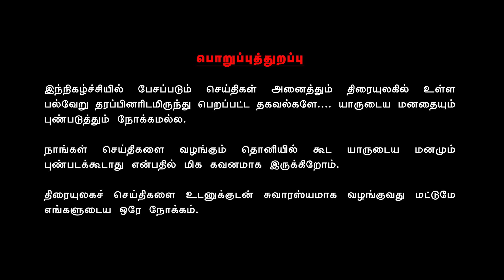விக்னேஷ் சிவன் ஏன் இப்படி செய்தார்? | 804 | 22nd 2019 | Valai Pechu